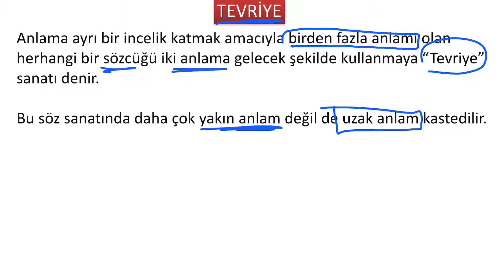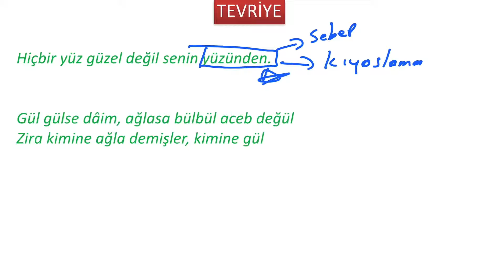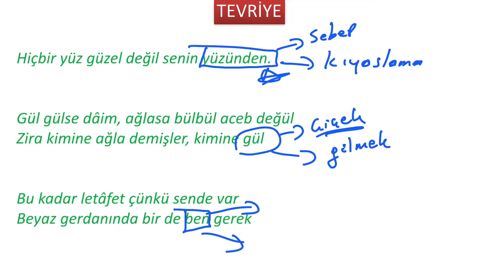TEVRİYE Nedir? Tevriye Örnekleri (Tevriye Sanatı)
Tevriye, edebi eserlerde bir kelimenin hem yakın hem de uzak anlamına gelecek şekilde iki farklı anlamda kullanılması sanatıdır.  Özellikle şiirlerde bir kelime iki anlama gelecek şekilde kullanılarak güzel bir anlatım sağlanır.
Bu videoda tevriye sanatı ile ilgili bilmeniz gerekenler birçok örnekle sizlere aktarmaya çalıştım.